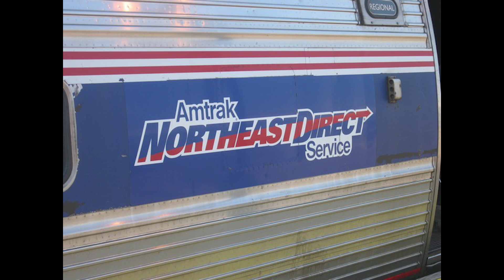MTH Premier Amtrak NortheastDirect GE Genesis Proto-Sound 3.0 O Gauge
MTH Premier #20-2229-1 Amtrak NortheastDirect GE Genesis Diesel Engine with Proto-Sound 3.0

Intricately Detailed ABS Body
Die-Cast Truck Sides, Pilots ans Fuel Tank
Metal Handrails and Decorative Horn
Moveable Roof Fans
Metal Body Side Grilles
2 Engineer Cab Figures
Authentic Paint Scheme
Metal Wheels, Axles and Gears
2 Remote Controlled Proto-Couplers
Prototypical Rule 17 Lighting
Directionally Controlled Constant Voltage LED Headlight
Lighted Cab Interior
Lighted Marker Lights
2 Precision Flywheel Equipped Motors
Operating Smoke Unit
Onboard DCC Receiver
Proto-Sound 3.0 with the Digital Command System Featuring : Passenger Station Proto-Effect

MTH Premier #20-6556 Amtrak NortheastDirect 4-Car Amfleet Passenger Set

Intricately Detailed, durable ABS Bodies
Colorful, Attractive Paint Schemes
More than 15 Passenger Figures in Each Car
Metal Wheels and Axles
Die-Cast 4-Wheel Trucks
Operating Die-Cast Metal Couplers
Constant Voltage Overhead LED Interior Lighting
End-of-Car Diaphragms
Detailed Car Interiors
Operates on O-42 Curves

MTH Premier #20-6656 Amtrak NortheastDirect 2-Car Amfleet Passenger Set